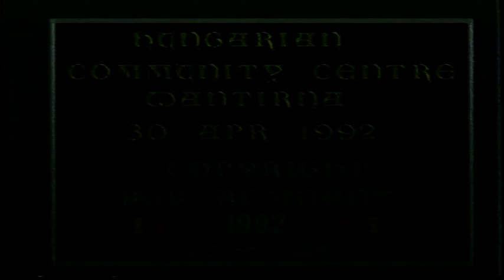1985_05_12 Oceania Championships Murray Thomson V Wilfred Gentzen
12th May 1985
Oceania Championships
Murray Thomson V Wilfred Gentzen